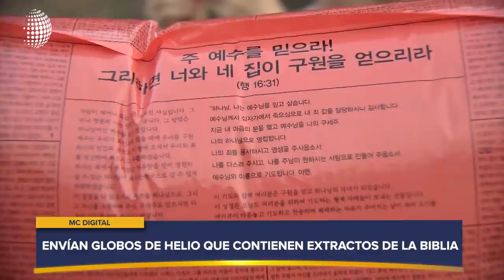Autoridades israelíes investigan a canal cristiano dirigido para hablantes de hebreo